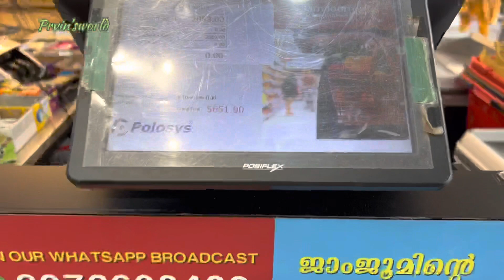Shopping @ jamjoom hyper market🤩✌🏻